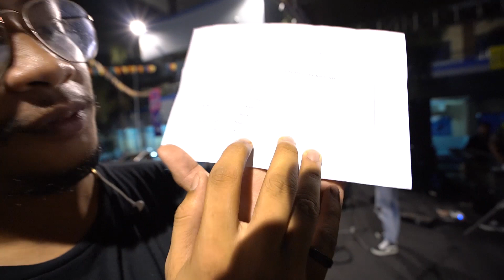DAPET MUSIBAH GARA-GARA PIPIS SEMBARANGAN???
Terima kasih SMA Batik 2 Surakarta & SMAN Kerjo Karanganyar sudah mengundang Topik Sudirman & Friends memeriahkan SMA-mu. Piyambakan adalah alasan kenapa seseorang kuat dan berdiri sendiri.

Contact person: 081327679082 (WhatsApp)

Topik Sudirman
2019